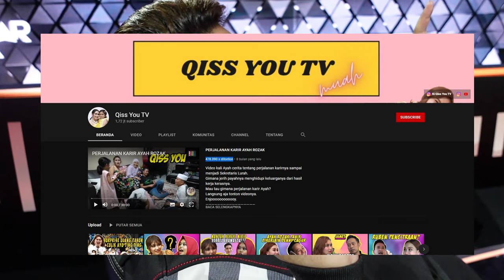IGUN MENYANGGUPI SEMUA SYARAT UNTUK NIKAHI AYU TINGTING!!!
Gemeser!
Aku bakal nyatain perasaan aku ke Ayu Tingting nih. Pokoknya apapun persyaratan yang Ayu kasih, bakal aku penuhin biar aku bisa nikahin dia. Kira-kira syaratnya apa aja ya? Pasti kalian penasaran kan? .